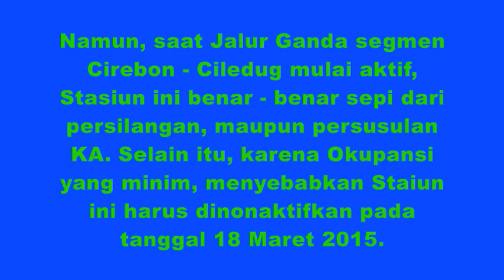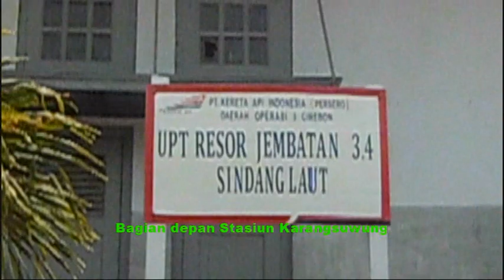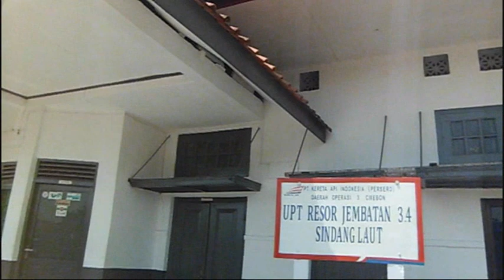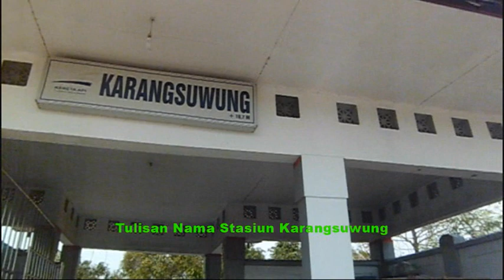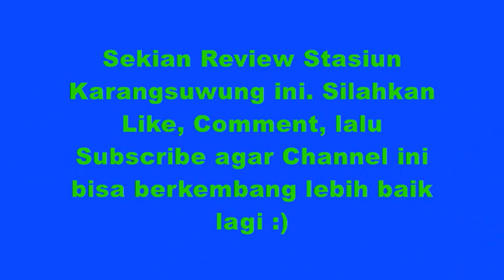Review Stasiun Non Aktif Karangsuwung Plus Hunting | Minggu Random !!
Stasiun Karangsuwung adalah Stasiun Kereta Api Non Aktif kelas III / Kecil yang terletak di desa Karangsuwung, Kecamatan Karangsembung, Kabupaten Cirebon. Stasiun yang memiliki ketinggian +19,7 M ini masih termasuk dalam Daerah Operasi III Cirebon. Kali ini, saya mencoba meriview Stasiun Karangsuwung yang masih sangat bagus bangunannya walaupun sudah tidak aktif, dan mencoba hunting di dalam Stasiun Karangsuwung.